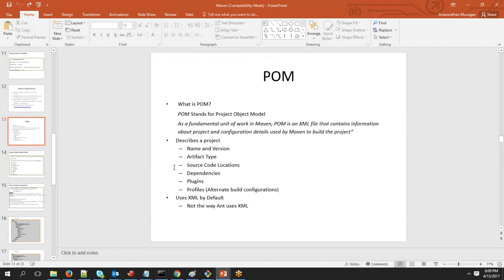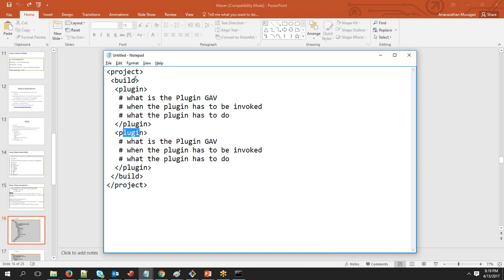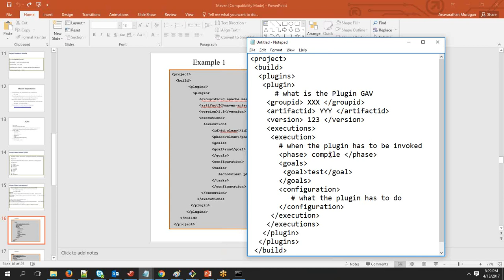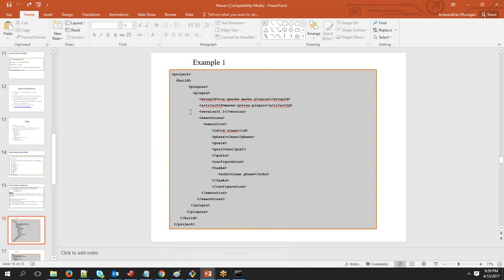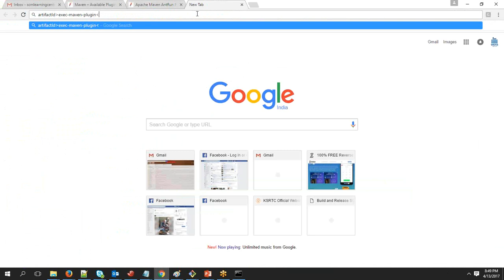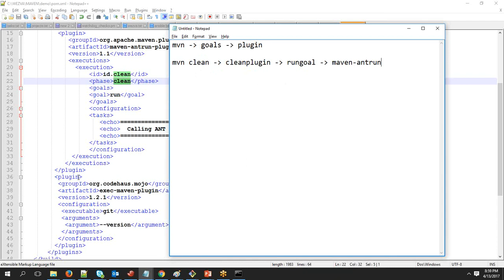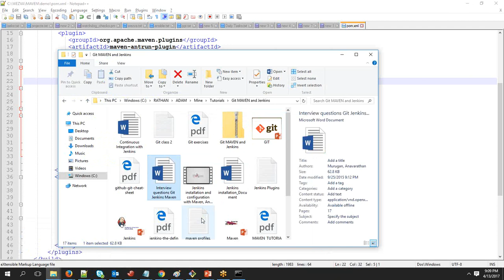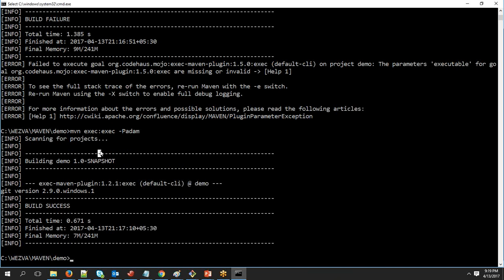Maven Tutorial for Beginners - 3 | Introduction to Maven | Maven Training | DevOps Tools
In this Part III session of Maven we will lean how Maven Plugins work & types of plugins.

Wezva is one of the best training experience on DevOps which would help everyone to understand the topics in a easier way and gain confidence. Not just any course but a training that explains concepts. Thus preparing you for your dream career and be up-to-date with the Industry needs.

Many DevOps courses are taught by regular engineers and they only teach you how to use a specific tool. This course is designed by DevOps experts and C level executives to teach you exactly what companies look for when interviewing DevOps candidates.

We give you the best training experience DevOps which helps you to understand the topics in a easier way and gain confidence. Not just any course but a training that explains concepts from the absolute basics to the complex ones and more importantly you will learn how to successfully apply these in real world scenarios to bring real business value.